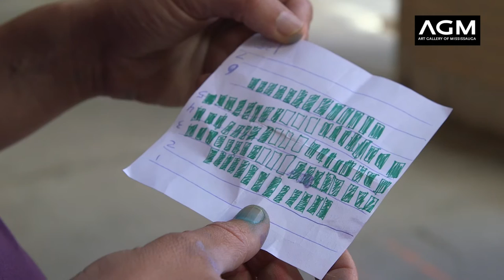CANADIAN BELONGING(S) and Canada Day Performance, Art Gallery of Mississauga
Ellyn Walker, curator of CANADIAN BELONGING(s) and exhibiting artist Vanessa Dion Fletcher talk about the significance of what brought us together on this land.

Mnemonic Memory is a durational performance that recreates images of historic wampum belts using chalk paint on the city’s concrete surfaces. This action creates a space for conversation and education about wampum belts and the treaties they record.